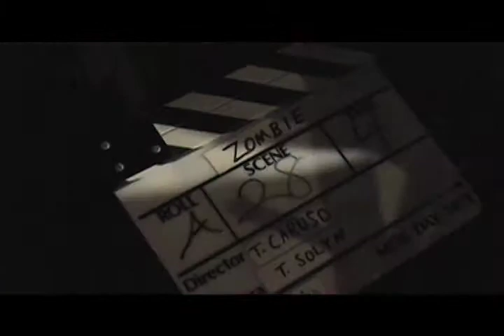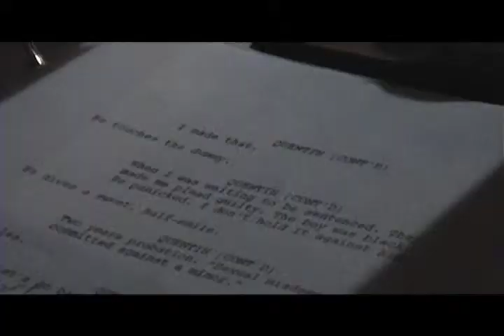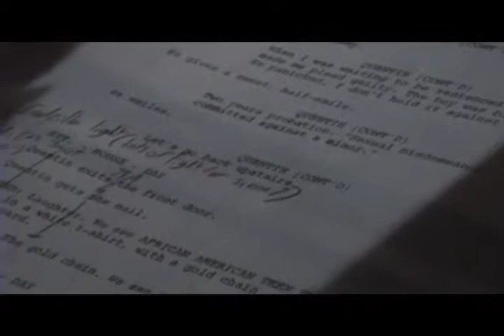The Making Of "Zombie"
Behind the scenes sneak peek at the filming of "Zombie"